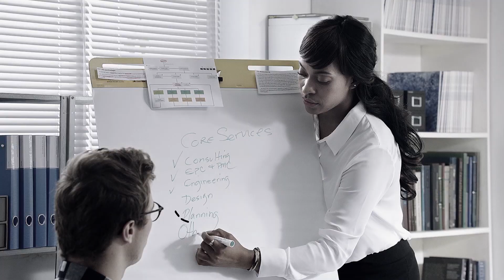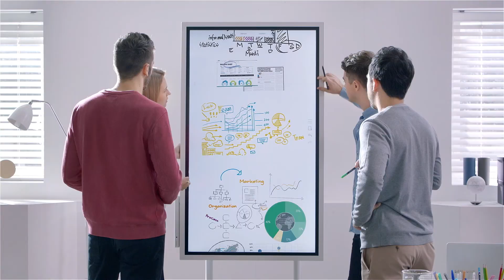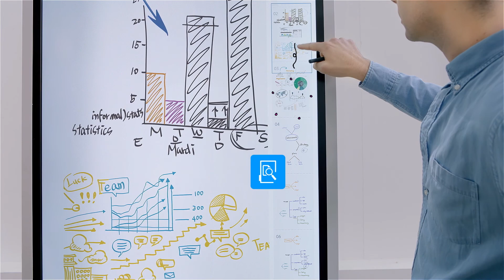Samsung Flip - interactive board